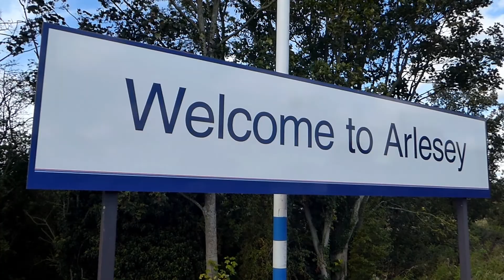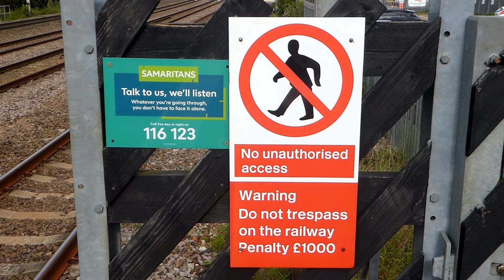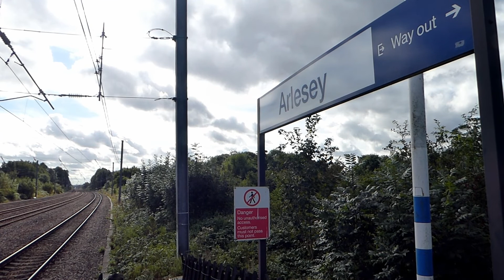Trains at Arlesey incl. 45596 'Bahamas', Class 37, 43, 66, 91, 180, 700, 800-803 - 04/10/21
An interesting couple of hours at Arlesey station with a variety of traction from a variety of eras. Highlights including; a Lumo Class 803 on crew training, LNER Class 91s 91111 'For the Fallen' and 91127 at speed, Colas Rail Class 43s 43274 'BBC East Midlands Today' and 43272 'Derby Etches Park' with Network Rail Overhead Line Inspection and PLPR Track Inspection units, ROG Class 37 37884 'Cepheus' on a Class 465 drag and LMS Jubilee No. 45596 'Bahamas' returning to Southall after a railtour to York.

Timestamps:

00:00 - LNER Class 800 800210 on 1B84 1206 Kings Cross - Lincoln Central
00:42 - Hull Trains Class 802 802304 on 1A93 1033 Hull - Kings Cross
01:11 - Lumo Class 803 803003 on 570U 1216 Kings Cross - Edinburgh
02:08 - LNER Class 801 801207 on 1S17 1230 Kings Cross - Edinburgh
02:31 - LNER Class 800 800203 on 1B83 1127 Lincoln Central - Kings Cross
02:48 - Thameslink Class 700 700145 on 9J30 1055 Horsham - Peterborough
05:12 - LNER Class 91 91111 'For The Fallen' + NL26 + 82223 (leading) on 1A26 1115 Leeds - Kings Cross
05:38 - Thameslink Class 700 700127 on 9J33 1224 Peterborough - Horsham
07:23 - Grand Central Class 180 180xxx on 1A63 1022 Bradford Interchange - Kings Cross
07:53 - Grand Central Class 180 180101 on 1N93 1256 Kings Cross - Sunderland
08:09 - LNER Class 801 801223 on 1S18 1300 Kings Cross - Edinburgh
08:37 - Lurking Crow...
08:50 - Thameslink Class 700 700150 on 9J32 1135 Horsham - Peterborough
10:05 - LNER Class 91 91127 + NL15 + 82205 'Flying Scotswoman' on 5Z22 1303 Kings Cross - Leeds
10:27 - LNER Class 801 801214 on 1A28 1145 Leeds - Kings Cross
10: 42 - Thameslink Class 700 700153 on 9J35 1254 Peterborough - Horsham
11:59 - Colas Rail Class 43s 43274 'BBC East Midlands Today' and 43272 'Derby Etches Park' on 150U 0929 Darlington Down Sidings - Kings Cross
12:36 - LNER Class 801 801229 on 1S19 1330 Kings Cross - Edinburgh
13:02 - LNER Class 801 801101 on 1Y84 1202 York - Kings Cross
13:26 - LMS Jubilee Class 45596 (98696) 'Bahamas' on 5Z33 0915 York N.R.M. - Southall Wcr
13:43 - LNER Class 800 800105 on 1A29 1136 Harrogate - Kings Cross
14:09 - ROG Class 37 37884 'Cepheus' with ex-Southeastern Class 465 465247 on 5Q26 1059 Gillingham E.M.U.D. - Worksop Up Receptions
14:53 - Freightliner Class 66 66544 on 4E24 1057 London Gateway Frghtliner - Leeds F.L.T.
15:09 - LNER Class 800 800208 on 1D16 1333 Kings Cross - Harrogate
15:45 - Hull Trains Class 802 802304 on 1H04 1348 Kings Cross - Hull
16:46 - LNER Class 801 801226 on 1E10 1000 Edinburgh - Kings Cross
17:06 - Thameslink Class 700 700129 on 9J36 1233 Horsham - Peterborough
17:56 - LNER Class 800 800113 on 1W20 1400 Kings Cross - Aberdeen
18:16 - LNER Class 91 91111 'For the Fallen' + NL26 + 82223 on 1D17 1403 Kings Cross - Leeds

More than the usual crop of traction on East Coast metals! A rather good couple of hours watching trains at Arlesey!

Filmed on a Panasonic TZ70.